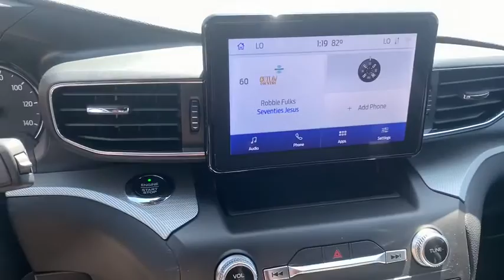2020 Ford Explorer Oskaloosa, Knoxville, Ottumwa, Pella, Albia, IA B49136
Silver New 2020 Ford Explorer available in Oskaloosa, Iowa at Kraig Ford . Servicing the Knoxville, Ottumwa, Pella, Albia, IA area.

Kraig Ford
1601 A Ave W

***$1,000 Kraig Ford Trade Assistance: To qualify customer must trade a vehicle that is 2013 or newer with 80,000 miles or less.***$500 Kraig Ford Finance Cash: To qualify customer must obtain a loan through the dealership. Please see dealer for details.